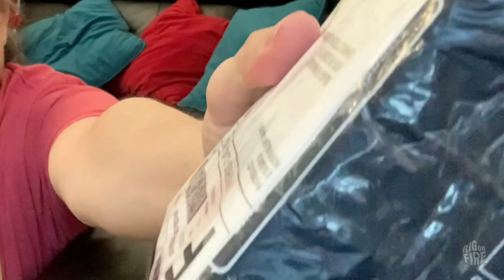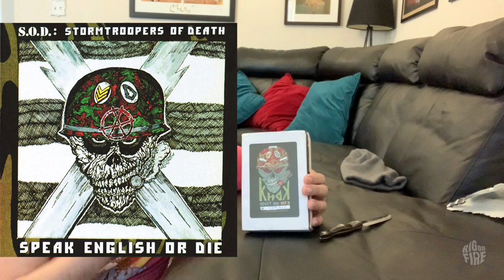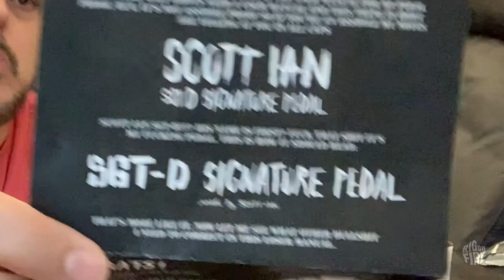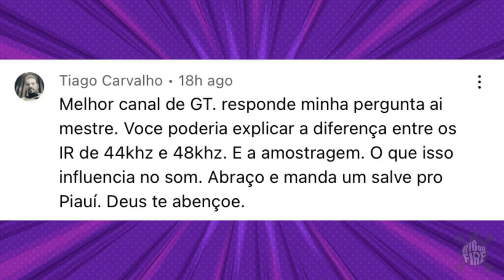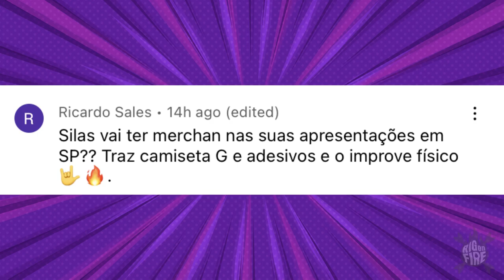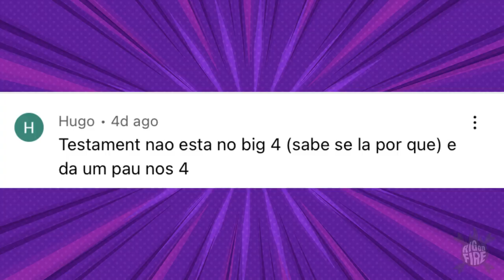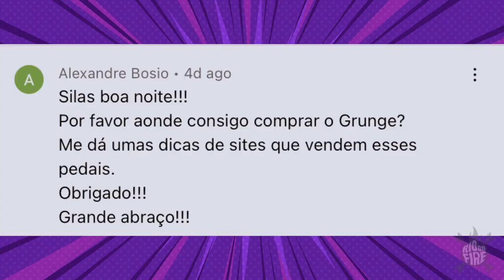Lendo Comentários - 44.1Khz VS 48 Khz Explicado